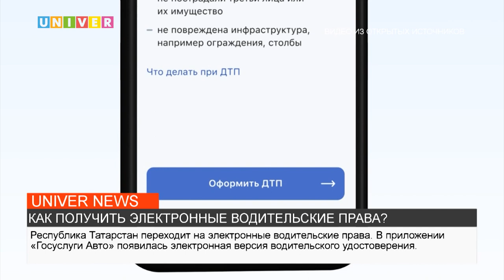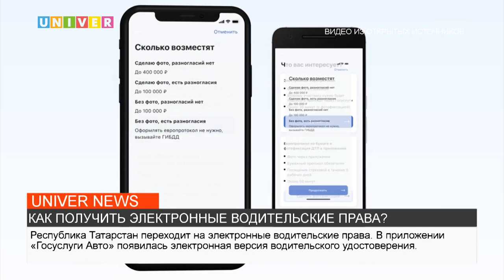НОВОСТИ КФУ от 13.01.2023